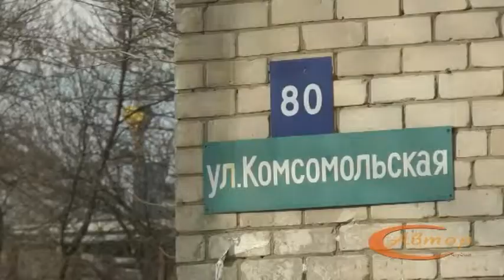Фестиваль "Волга-Юнпресс", г. Тольятти. Колледж. (3 часть)